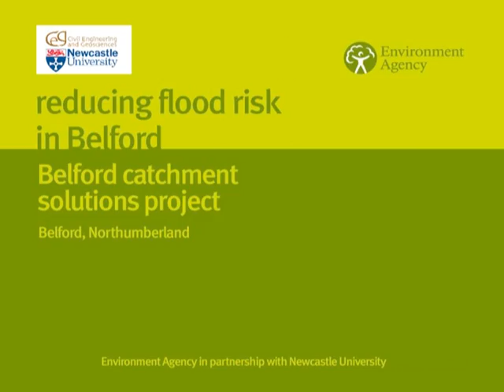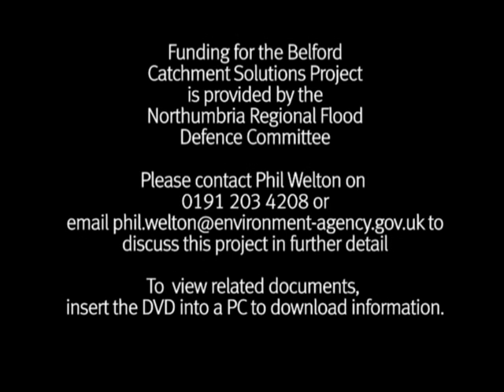Reducing flood in Belford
A catchment scale solution to flooding in Belford. The Belford project aims to reduce the risk of flooding in Belford, Northumberland by using land management techniques in the catchment.